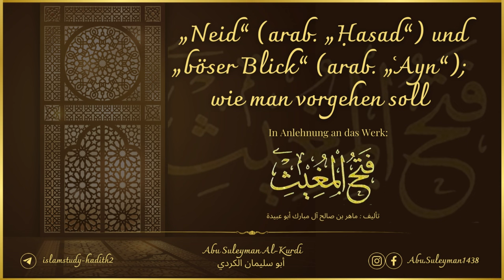Die Auswirkung des bösen Blicks (Al-'Ayn العين) seitens der Jinn.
• Rund um „Neid“ (arab. „Ḥasad“) und „böser Blick“ (arab. „ʿAyn“); und wie man vorgehen soll.
• (5.) Die Auswirkung des bösen Blicks (Al-'Ayn العين) seitens der Jinn.
- Der böse Blick kann von den Menschen und den Jinn ausgehen.

• Abu Suleyman Al-Kurdi